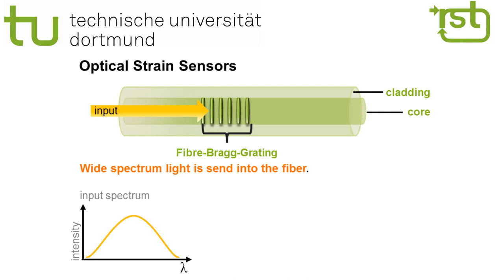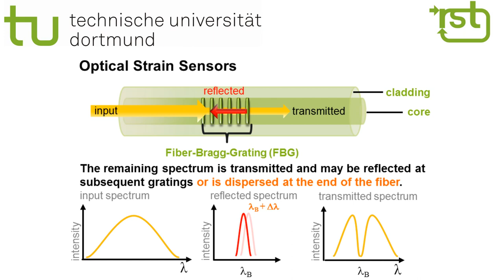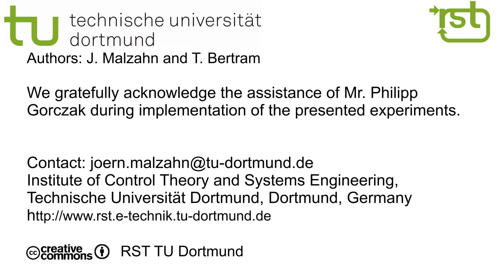Exploiting Link Elasticity in a Conventional Industrial Robot Arm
Conventional industrial robots are intended for fast and precise manipulation of heavy payloads. The optimization of these objectives results in the bulky design of today's conventional industrial robots, aiming at the maximization of precision through structural rigidity.

The video demonstrates that the question, whether a robot arm is rigid or not, basically depends on how close you wish to look at it. A human can deflect the endeffector of a typical conventional industrial robot by hand without major efforts. The video illustrates the structural oscillations and deflections in the order of 2 mm resulting from moderate manual pushes.

The deflections and oscillations originate from a combination of the actually present joint as well as link elasticity. While the joint elasticity due to the harmonic drive gears as well as the drive belts
are surely dominant, the link elasticity is also measurable. The presented work employs optical strain sensors -- so called Fiber-Bragg-Grating sensors -- for this purpose. The optical fibers are glued onto the links and their working principle is briefly sketched in the second part of the video.

In the third part of the video the link elasticity is exploited to make the conventional industrial robot backdriveable. The demonstrated experiment is a physical interaction with the robot. The human touches the arm at arbitrary points along the structure in order to reconfigure the arm posture as desired.

The techniques used in the video have been developed and investigated in previous works on the multi-elastic-link arm TUDOR (watch our previous video with TUDOR
The experiments shown in this video represent a straight forward transfer of these techniques to a conventional industrial robot.

The strain dynamics modeling of elastic link robots is presented in:
Malzahn, J., R. F. Reinhart and T. Bertram: Dynamics Identification of a Damped Multi Elastic Link Robot Arm under Gravity, IEEE International Conference on Robotics and Automation, Honkong, China, 2014

The usage of the strain dynamics model for interaction control is explained in:
Malzahn, J. and T. Bertram: Collision Detection and Reaction for a Multi-Elastic-Link Robot Arm, IFAC World Congress, Cape Town (South Africa), 2014

Video outline:
00:10 Demonstration of elasticity in a conventional robot arm
00:33 Link deflection measurement principle
01:30 Experiment: physical interaction with a conventional robot arm

Note: The experiments shown in the video have been conducted by professionals. For your own safety: NEVER
STAY INSIDE THE WORKSPACE OF AN INDUSTRIAL ROBOT IN OPERATION!

The Institute of Control Theory and Systems Engineering (RST) at TU Dortmund is engaged in fundamental research in the fields of robotics and computational intelligence.